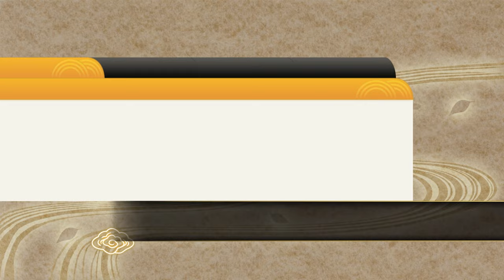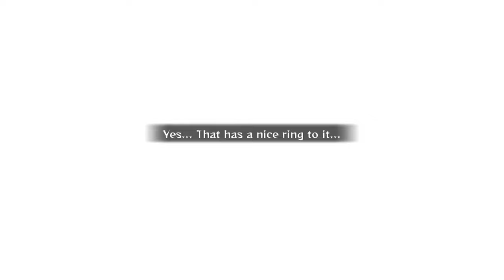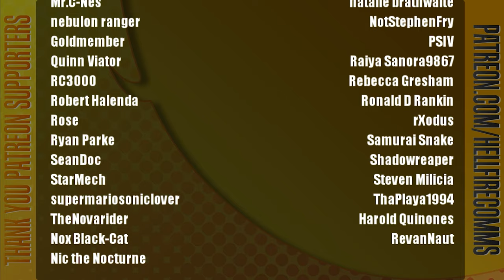Naruto Shippuden: Ultimate Ninja Storm 2 playthrough [Part 4] [The HellfireComms Livestream]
After 3 years spent training with the Toad Sage JIraiya, Naruto finally returns to the Leaf Village. He finds that things haven't changed much, but the storm looming on the horizon will shake the village to its foundations.

Originally broadcast: 23rd March 2024